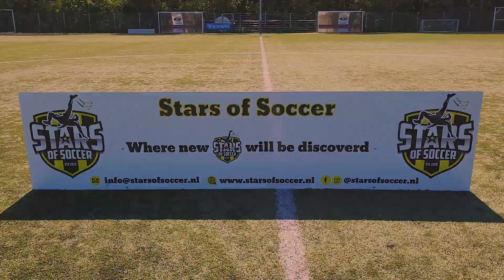Stars of Soccer Talentendag